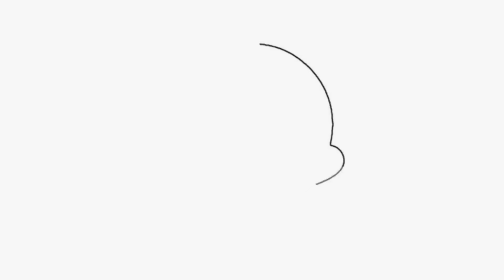Harbhajan Hari - Ho Gayi Balle Balle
Album : Ho Gayi Balle Balle
Song : Ho Gayi Balle Balle
Singer : Harbhajan Hari
Lyrics : Harbhajan Singh
Music Director : Hari Amit
Music Label : Fine Track Audio